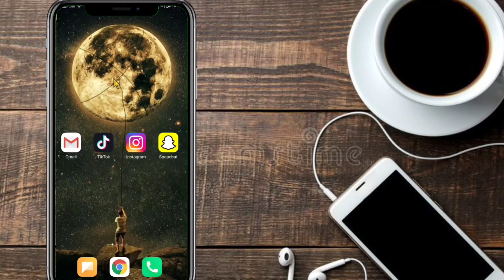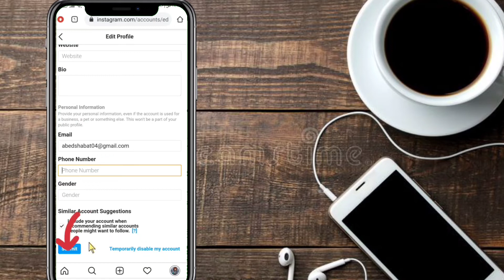كيف احذف رقمي من الانستقرام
abdulrahman shabat

وصف الفيديو 🌷

كيفية حذف رقم الهاتف في الانستجرام 2021
حذف رقم الهاتف من حساب الانستقرام 2022 Instagram
كيف تحذف رقم الهاتف من حساب الانستقرام
إزالة رقم الهاتف من الانستا | حذف رقم الهاتف من انستجرام | Edit Instagram profile
استرجاع حساب الانستغرام اذا فقدت كلمة السر ورقم الهاتف و الايميل | استرجع حسابك ولو بعد مليون سنة
كيف احذف الحسابات المحفوظة على الانستجرام 2021
حذف رقم الهاتف من حساب الانستكرام | نهائيا عند الشراء والبيع سهل ومهم للكل ✅🔥
معرفة حسابات الشخص من رقمه
حذف رقم الهاتف من حساب الانستقرام 2022
كيف تحذف الحسابات المحفوظة في تطبيق الانستقرام
طريقة اخفاء رقم الهاتف في الانستقرام كيف اخفي رقمي ب الانستقرام Instagram
حذف رقم الهاتف من حساب الانستقرام Instagram
حذف رقم الهاتف من الانستكرام نهائيآ بطريقه جدا سهله😱🔥

انستقرام
ستوري الانستقرام
تسجيل دخول انستا
تسجيل دخول انستقرام
فتح انستا
انستقرام تسجيل دخول
دخول انستا
تنزيل انستا
تسجيل دخول انستقرام من قوقل
انستا دخول
تحميل انستقرام
بايو انستا
تسجيل انستا
يوزرات انستا
حذف حساب انستقرام
انستقرام بحث
انستقرام تسجيل
صور انستا
زيادة متابعين انستقرام
انستقرام بلس
اريد تسجيل الدخول انستقرام
تسجيل دخول انستقرام باللغة العربية
انشاء حساب انستقرام
حذف حساب انستا نهائي
حذف حساب انستقرام نهائيا
تحميل انستقرام بلس
انشاء حساب انستا
يوزرات
انستقرام تنزيل
انستقرام عربي
هايلايت انستا
هاندا ارتشيل انستقرام
تنزيل الانستا
نسرين طافش انستقرام
انستقرام هاندا ارتشيل
موقع انستقرام
كيف احذف حساب انستا
بايوات انستا
الانستقرام
انستقرام
انستجرام